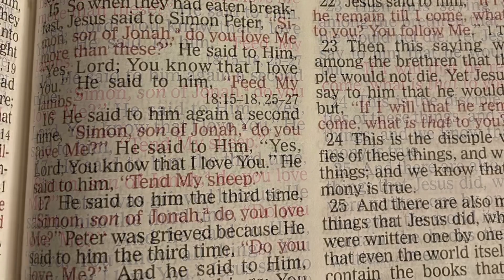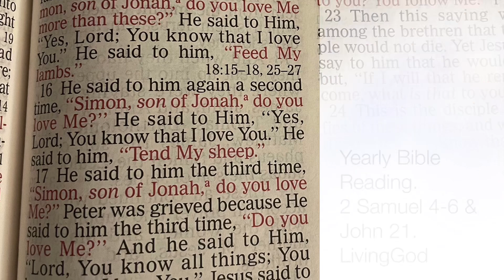April 1, 2023 YearlyBibleReading| DailyManna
2 Samuel 4-6 & John 21

Key Verses

“And so it was, when those bearing the ark of the Lord had gone six paces, that he sacrificed oxen and fatted sheep. Then David danced before the Lord with all his might; and David was wearing a linen ephod. So David and all the house of Israel brought up the ark of the Lord with shouting and with the sound of the trumpet.”

Memory Verses

‭‭John‬ ‭21‬:‭15‬-‭17‬ ‭

Amen.

@Living God